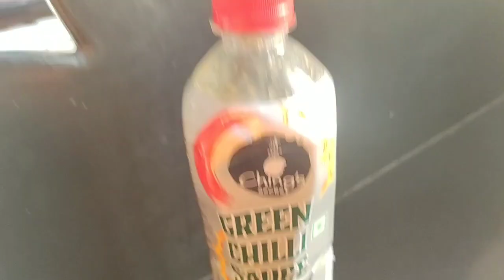Veg cheese paneer Frankie |बाहर जैसी वेज फ्रैंकी |Ritz cooking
Do try it.